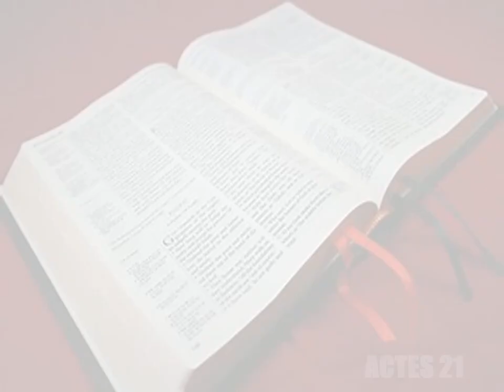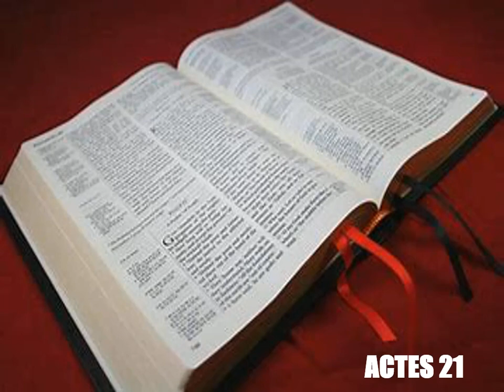Les Actes Des Apotres Chapitre 21 - Lecture De La Bible Version King James En Audio Français